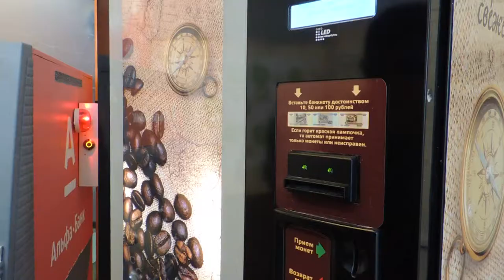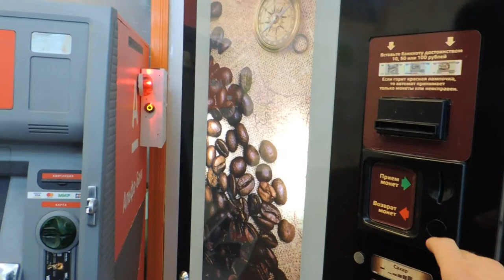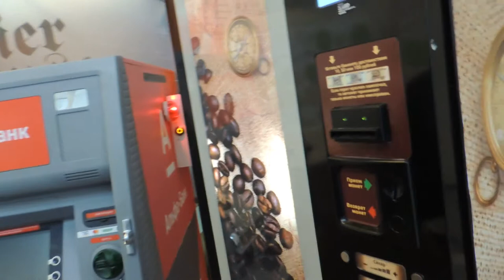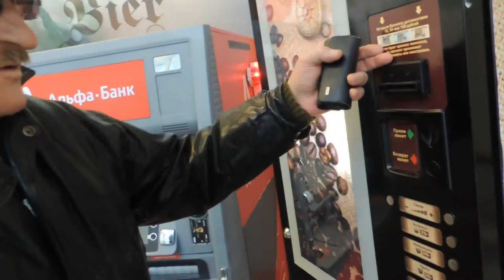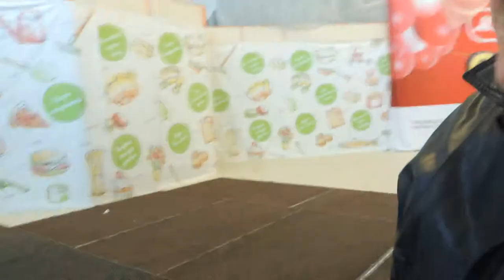Напились кофе до сыта - репортажи - Алексей Доктор Леший - бард